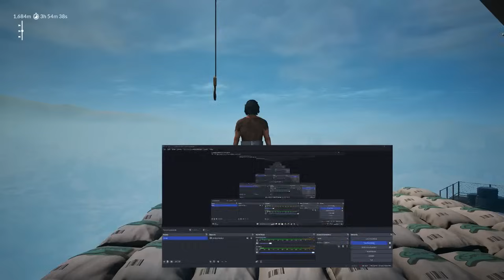எது நடந்தாலும் பாத்துக்கலாம் னு போறோம்